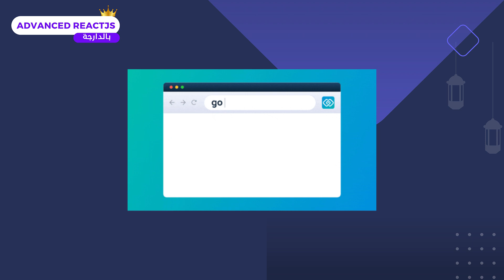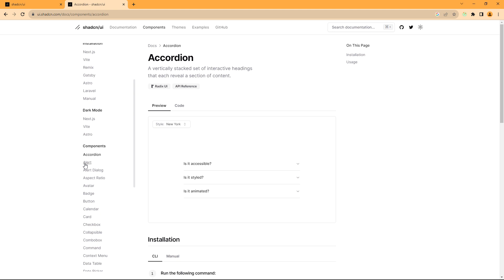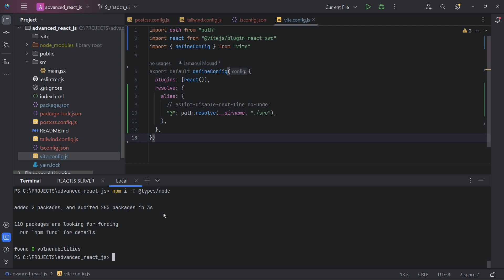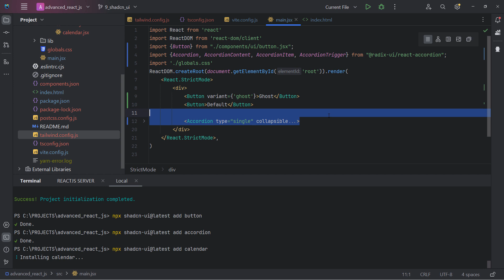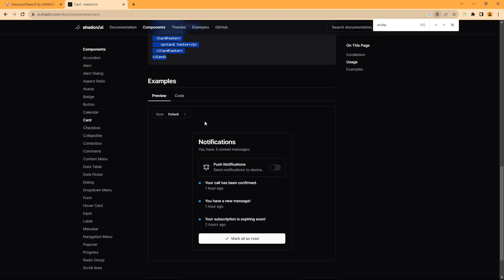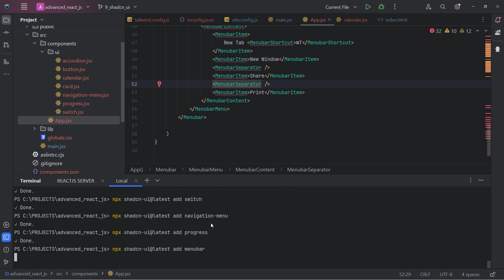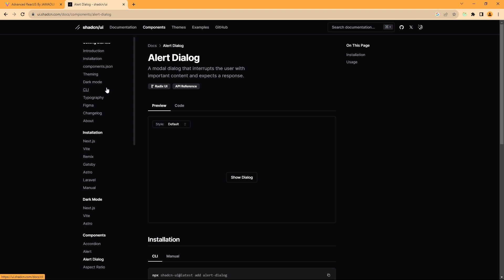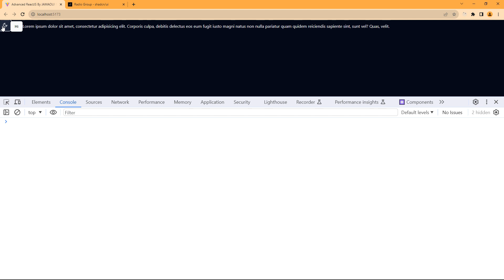9- Enhance Your React Projects with SHADCN UI (شرح بالدارجة)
9- Enhance Your React Projects with SHADCN UI (شرح بالدارجة)

Chapters:
00:00 Material ui vs react-bootstrap vs chakra ui vs Mantine vs ShadCn UI
05:10 SHADCN UI
10:52  SHADCN Installation with viteJs
14:08 SHADCN Button
15:55 SHADCN Accordion
19:29 SHADCN Calendar
24:47 SHADCN Card
27:49 SHADCN Navigation Menu
29:37 SHADCN Progress bar
31:30 SHADCN Menu bar
32:10 SHADCN Slider
33:38 SHADCN Other components
34:36 SHADCN Skeleton
38:11 SHADCN Dark Mode

Code source:
⚠ you can see the course files by looking at the readme in the following link ⚠